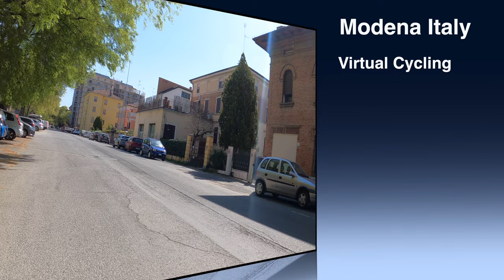Virtual Cycling Modena Italy 4k 60fps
Welcome to Modena Italy for a biking session in April 2021.The video is a 4k 60fps urban relaxing video and you can see  the life on the streets, a beautiful small river and a part of an industrial area. Modena is a beautiful city in the Emilia-Romagna region of northern Italy
It was an afternoon of March 2021, I was biking in this city and filming with my Gopro 9 with media mod and Edutige ETM-001 microphone in 4k at 60fps.

00:00        Biking begins in  Antonio Peretti Street
11:45:00  Via Emilia
23:28:00  Here you can buy a Ferrari😁
33:17:00 Goin out from the city

📸Camera 👉 Gopro 9 Black with Media Mod
🎤Microphone 👉 Edutige ETM-001

Places to see in ( Modena - Italy )

( Modena - Italy ) is a city and comune (municipality) on the south side of the Po Valley, in the Province of Modena in the Emilia-Romagna region of northern Italy.

An ancient town, and seat of an archbishop, it is known for its automotive industry since the factories of the famous Italian sports car makers Ferrari, De Tomaso, Lamborghini, Pagani and Maserati are, or were, located here and all, except Lamborghini, have headquarters in the city or nearby. One of Ferrari's cars, the 360 Modena, was named after the town itself.

( Modena - Italy ) is well know as a tourist destination because of the variety of places you can enjoy while you are visiting the city of Modena. Through a series of videos we will try to show you recommended places to visit in Modena - Italy

Modena is also known in culinary circles for its production of balsamic vinegar.

Main attractions :

The Ducal Palace, begun by Francesco I d'Este in 1634 and finished by Francis V, was the seat of the Este court from the 17th to 19th centuries. The palace occupies the site of the former Este Castle, once located in the periphery of the city.

Facing the Piazza Grande (a UNESCO World Heritage Site), the Town Hall of Modena was put together in the 17th and 18th centuries from several pre-existing edifices built from 1046 as municipal offices.
It is characterized by a Clock Tower (Torre dell'Orologio, late 15th century), once paired with another tower (Torre Civica) demolished after an earthquake in 1671. In the interior, noteworthy is the Sala del Fuoco ("Fire Hall"), with a painted frieze by Niccolò dell'Abbate (1546) portraying famous characters from Ancient Rome against a typical Emilia background. The Camerino dei Confirmati ("Chamber of the Confirmed") houses one of the symbols of the city, the Secchia Rapita, a bucket kept in memory of the victorious Battle of Zappolino (1325) against Bologna. This relic inspired the poem of the same title by Alessandro Tassoni. Another relic from the Middle Ages in Modena is the Preda Ringadora, a rectangular marble stone next to the palace porch, used as a speakers' platform, and the statue called La Bonissima.

The Cathedral of Modena and the annexed campanile are a UNESCO World Heritage Site. Begun under the direction of the Countess Matilda of Tuscany with its first stone laid June 6, 1099 and its crypt ready for the city's patron, Saint Geminianus, and consecrated only six years later, the Duomo of Modena was finished in 1184. The building of a great cathedral in this flood-prone ravaged former center of Arianism was an act of urban renewal in itself, and an expression of the flood of piety that motivated the contemporary First Crusade. Unusually, the master builder's name, Lanfranco, was celebrated in his own day: the city's chronicler expressed the popular confidence in the master-mason from Como, Lanfranco: by God's mercy the man was found (inventus est vir). The sculptor Wiligelmus who directed the mason's yard was praised in the plaque that commemorated the founding. The program of the sculpture is not lost in a welter of detail: the wild dangerous universe of the exterior is mediated by the Biblical figures of the portals leading to the Christian world of the interior. In Wiligelmus' sculpture at Modena, the human body takes on a renewed physicality it had lost in the schematic symbolic figures of previous centuries. At the east end, three apses reflect the division of the body of the cathedral into nave and wide aisles with their bold, solid masses. Modena's Duomo inspired campaigns of cathedral and abbey building in emulation through the valley of the Po.
The Gothic campanile (1224–1319) is called Torre della Ghirlandina from the bronze garland surrounding the weathercock.

👉👉No part of this video may be used for personal or private use without written permission from me, thanks👈👈